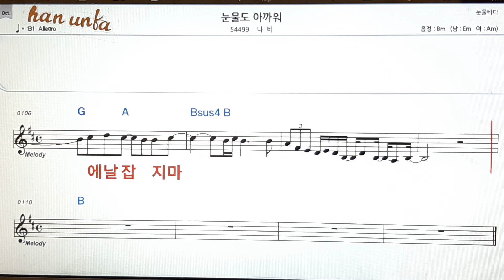눈물도 아까워/나비👍노래 반주, 코드 악보,가라오케💋Karaoke*Sheet Music*Chord*MR